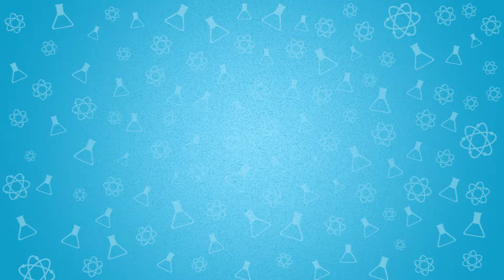La bipedestación | Escuela de homínidos | CIEN&CIA 4x01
En este programa, conocemos a los participantes de Escuela de homínidos: Saúl e Irene en el Clan del caballo y Jimena y Félix en el Clan del bisonte. Les guiarán Edu y Estefanía, guías de Paleolítico Vivo, en su aventura para aprender sobre evolución humana en la prehistoria, comenzando por la bipedestación.